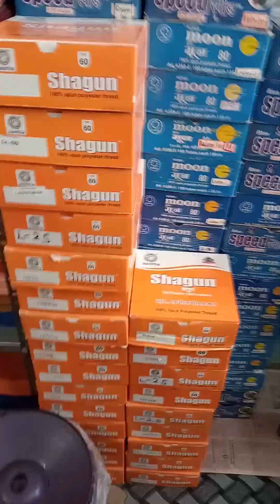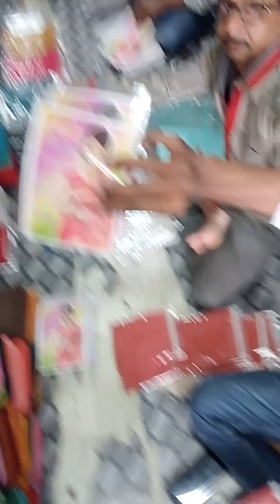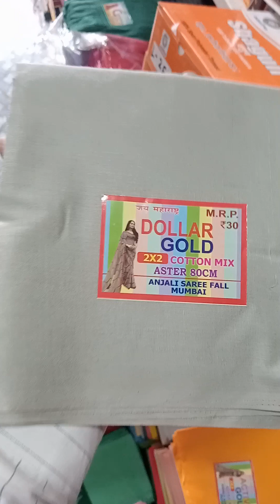wholesale retail rajshree fall 2 mtr -2:20 mtr fall packing best quality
Anjali saree fall
shop no 2 basement tomar hospital
opposite union bank ulhasnagar 1